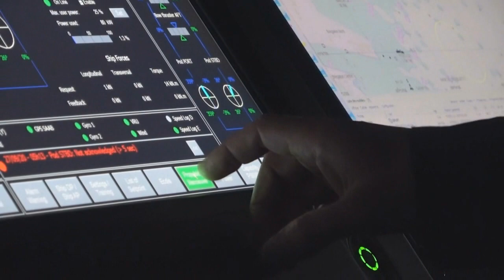Dynamic Mariner 20 - French Navy leads maritime exercise in the Mediterranean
NATO’s maritime exercise Dynamic Mariner 20 (DYMR20) is underway in the Mediterranean and runs from 28 September to 8 October 2020.

The French-led exercise gathers 31 surface ships, 1 submarine, 3 maritime patrol aircraft and other air assets as well as personnel from Allied nations Belgium, France, Greece, Italy, the Netherlands, Spain and the United States. Some of the ships participating are from NATO’s Standing Naval Forces - Standing NATO Maritime Group Two (SNMG2) and Standing NATO Mine Countermeasures Group Two (SNMCMG2).

Exercise Dynamic Mariner aims to test the NATO Response Force’s Maritime Component (NRF/M) and improve Allies’ ability to work together. Elements of the exercise that require in-person interactions have been scaled down to avoid the spread of COVID-19.

The footage was filmed aboard amphibious assault ship FS Mistral. The French Navy ship is also the exercise’s flagship. The footage includes shots of crew members on the bridge as well as shots of the crew manoeuvring a Puma helicopter on deck for take-off.

French Navy leads maritime exercise in the Mediterranean
MEDITERRANEAN SEA
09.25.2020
Courtesy Video
Natochannel

TRANSCRIPT

Courtesy of the French Navy

(00:00) TIMELAPSE (NO SOUND) – AMPHIBIOUS ASSAULT SHIP FS MISTRAL LEAVING THE PORT OF TOULON, FRANCE
(00:22) TIMELAPSE (NO SOUND) – INSIDE THE BRIDGE OF FS MISTRAL
(00:35) VARIOUS SHOTS – INSIDE THE BRIDGE ON FS MISTRAL
(00:58) CLOSE SHOT – FLAG OF THE CONTRE-ADMIRAL OF THE FRENCH NAVY FLYING ON DECK OF FS MISTRAL
(01:06) WIDE SHOT – FRENCH ARMY PUMA HELICOPTER BEING WHEELED ALONG DECK OF FS MISTRAL
(01:17) CLOSE SHOT – FRENCH ARMY PUMA HELICOPTER BEING WHEELED ALONG DECK OF FS MISTRAL
(01:26) WIDE SHOT – FRENCH ARMY PUMA HELICOPTER WITH ROTORS TURNING ON DECK OF FS MISTRAL
(01:34) WIDE SHOT – CREW MEMBER STANDING ON DECK, WITH SHIP’S RADAR IN BACKGROUND
(01:43) MEDIUM SHOT – CREW MEMBERS REMOVING THE WHEEL CHOCKS FROM THE HELICOPTER’S WHEELS
(01:50) CLOSE SHOT – REAR HELICOPTER ROTOR TURNING
(01:57) WIDE SHOT - FRENCH ARMY PUMA HELICOPTER ON DECK READY FOR TAKE-OFF
(02:00) WIDE SHOT – FRENCH ARMY PUMA HELICOPTER LIFTING UP AND FLYING AWAY OVER THE SEA

PUBLIC DOMAIN
This work, French Navy leads maritime exercise in the Mediterranean, identified by DVIDS, must comply with the restrictions shown